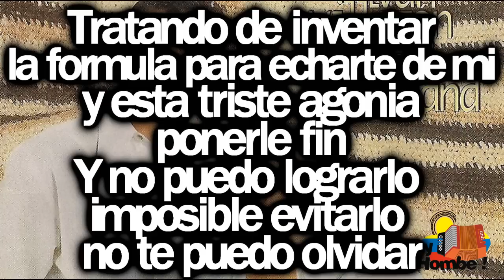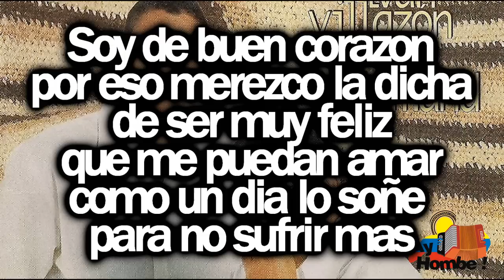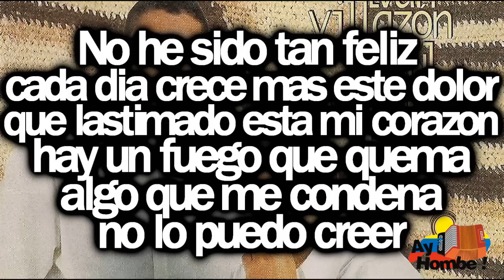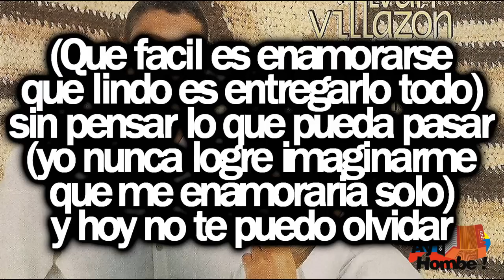Imposible olvidarte- Ivan Villazon (Con Letra HD) Ay Hombe!!!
Titulo: Imposible olvidarte
Voz: Ivan Villazon
Acordeon: Saul Lallemand
Compositor: Jorge Valbuena
Ritmo: Paseo
Album: El mundo al reves
Año: 1999

Letra

Hey  oye
yo se que no me crees
pero no te he podido olvidar

Quise experimentar
la forma mas facil de vivir
tranquilo sin seguir
pensando en ti
Y no puedo lograrlo
imposible evitarlo

Tratando de inventar
la formula para echarte de mi
y esta triste agonia
ponerle fin

Le pregunte a mi Dios
que  hice que debo
cual es el camino a seguir
que me toca pagar
o  sera que engañe
un sentimiento igual

Soy de buen corazon
por eso merezco la dicha
de ser muy feliz
que me puedan amar
como un dia lo soñe
para no sufrir mas

(Que facil es enamorarse
que lindo es entregarlo todo)
sin pensar lo que pueda pasar
(yo nunca logre imaginarme
que me enamoraria solo)
y hoy no te puedo olvidar

Que triste es este final
me enamore por no deja'  (Bis)

Que triste para mi
otra batalla mas
que se perdio
en el largo camino del amor
donde hay sueños
fugaces esperanzas
que llevan a ganar
o a perder

No he sido tan feliz
cada dia crece mas este dolor
que lastimado esta mi corazon
hay un fuego que quema
algo que me condena
no lo puedo creer

Pero voy a luchar
no se adonde vaya que haga
para resistir
pero vas a salir
algun dia de mi
te tendras que marchar

Tendre que comenzar
ahora mañana muy pronto
se que va  a venir
en mi la libertad y podre sonreir
porque alguien me amara

HD
Clasicos
Grandes Exitos
Festival Vallenato
Otros artistas vallenatos:
Paseos Romantico
Colombias
Colombianas
Chidas
Vallenato con Letra
Monterrey
Diomedizate